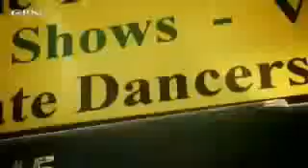Kamal Saleem A Muslim Cries Out to Jesus CBN com